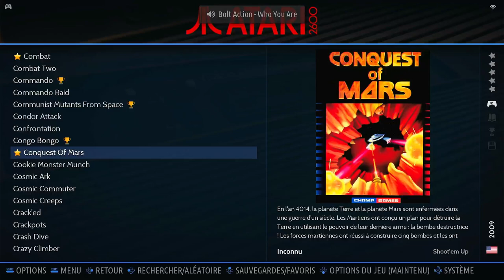Conquest of Mars Commander Atari 2600 Emulated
Conquest of Mars
Commander
Atari 2600 | Emulated B/X